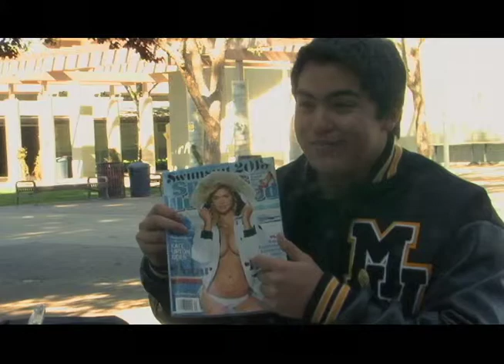Here We Stand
Best Friends who want to ask the same girl to prom.